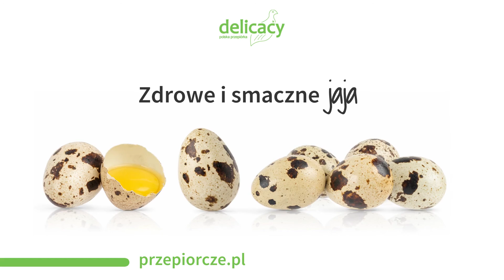Hodowla przepiórek Rędziny Padre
HodowlaPrzepiórek to specjalność gospodarstwa rolnego Padre. Zajmuje się hodowlą przepiórek japońskich i kur zielononóżek. Klientom może zaproponować smaczne i zdrowe jajka, bogate w wartościowe dla organizmu minerały i witaminy. Powstają z nich między innymi makarony czy ciastka. Ferma jajka dostarcza również sklepom, w tym także sklepom ze zdrową żywnością. Jajka przepiórcze sprzedaje w ilościach detalicznych i hurtowych. W ofercie znajdą Państwo również jajka przepiórcze marynowane. Więcej informacji na stronie internetowej